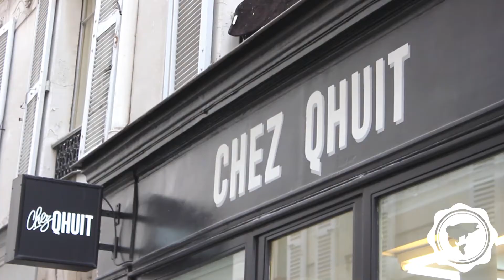M-TOWN VICE Session 3 (Busy Samedi Feat. 3010, Clone X, QHUIT, Camille R )